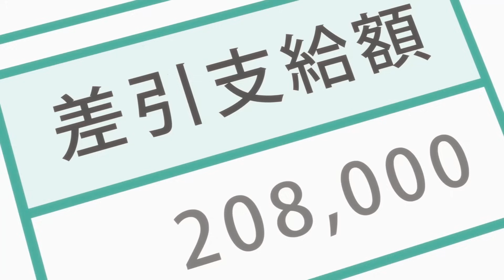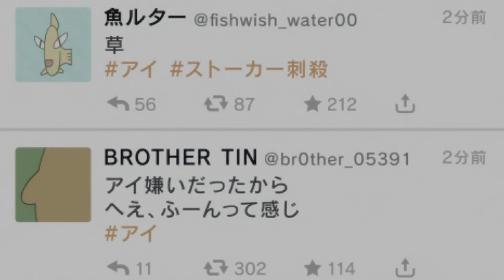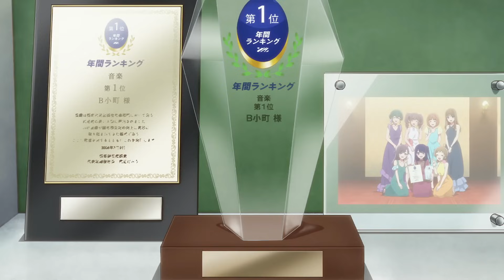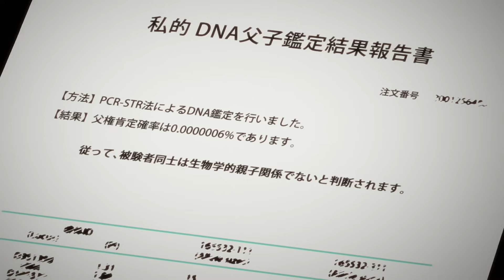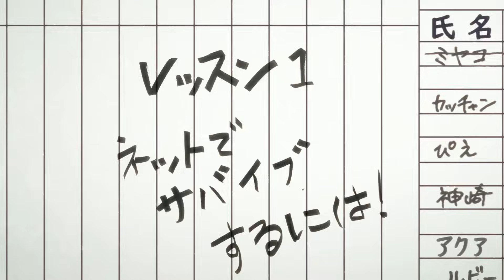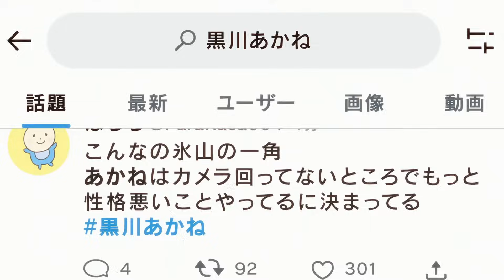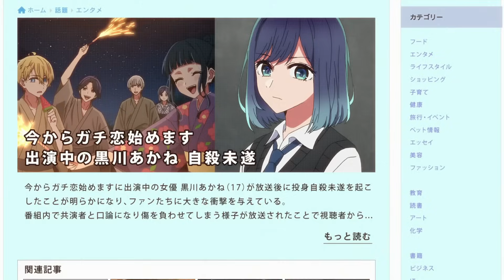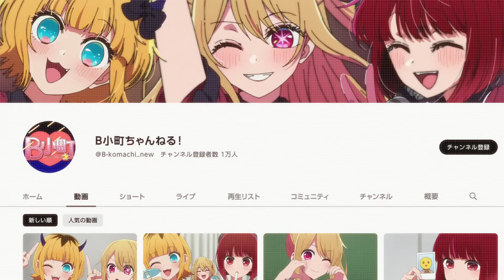Doctor is Reborn As The Son Of His Favorite Pop IDOL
A doctor and his recently-deceased patient are reborn as twins to a famous Japanese musical idol and navigate the highs and lows of the Japanese entertainment industry as they grow up together through their lives.

Anime Name: Oshi No Ko